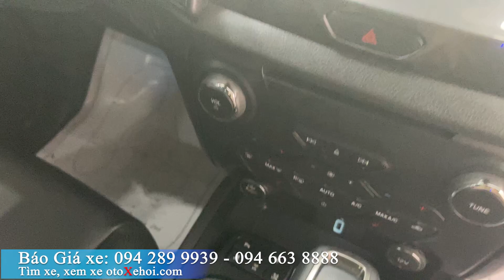Ford Everest 2 cầu 2020 xe ô tô cũ máy dầu 7 chỗ nhập khẩu